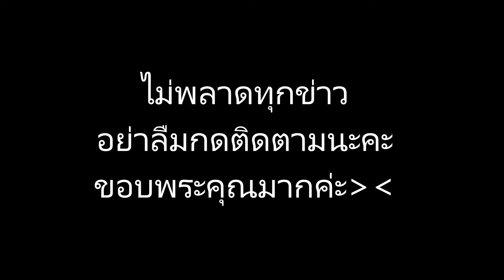เปิดชีวิตล่าสุด อู๋ นวพล พระเอกช่อง 7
ข่าวดาราร้อนๆ ข่าวดาราล่าสุดวันนี้ เปิดชีวิตล่าสุด อู๋ นวพล พระเอกช่อง 7